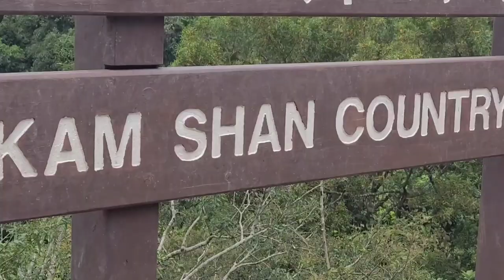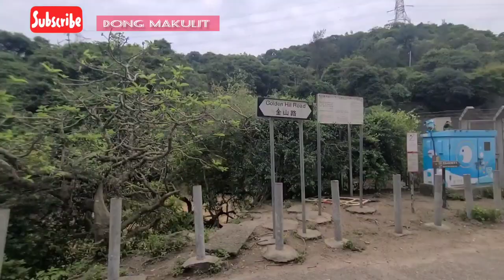KAM SHAN COUNTRY PARK | Shek Lei Pui Reservoir | MONKEY HILL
Golden Hill Country Park or Kam Shan Country Park also known in Hong Kong as Monkey Hill  established on 24 June 1977, is a country park located in the ranges north of Kowloon, Hong Kong. It covers an area of 3.37 square kilometres (1.30 sq mi). Most of the area is covered by the Kowloon Group of Reservoirs. Inside the park, there are jogging trails, barbecue and picnic areas, which are easily accessible from Tai Po Road (Piper's Hill) via waterworks access roads. The park takes its name from the 369 metres (1,211 ft) peak, Golden Hill or Kam Shan (金山), which is the highest feature in the area.
   Kam Shan, or Monkey Hill to most locals, is a famous macaques kingdom in Hong Kong. The macaques are the largest group of mammals in the park. The most significant species occurring here are rhesus macaque (Macaca mulatta) and long-tailed macaque (Macaca fascicularis).